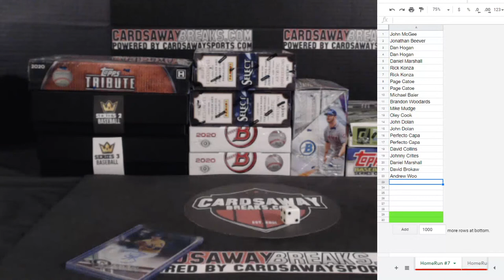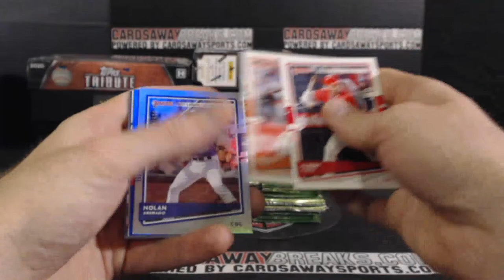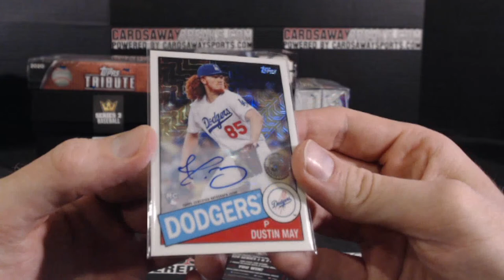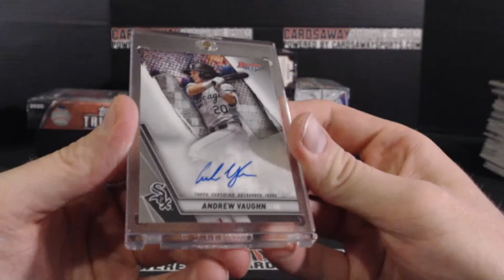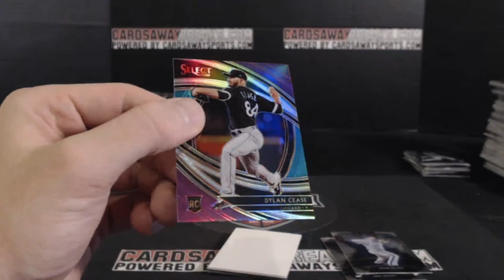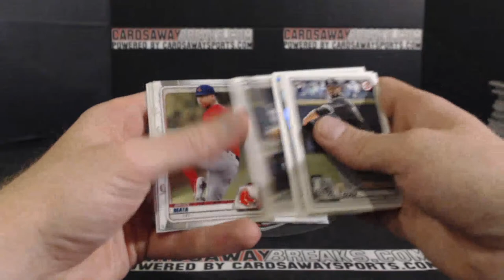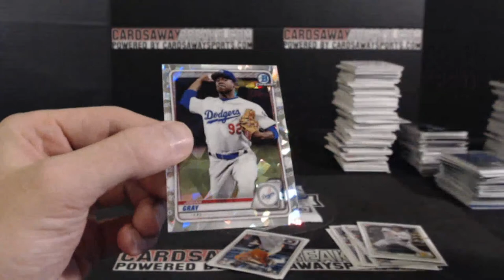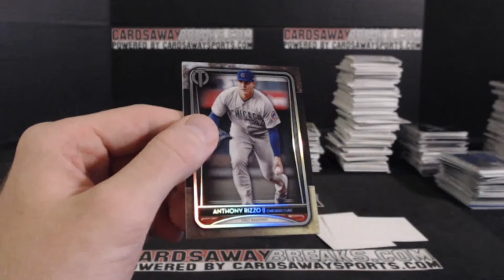10 Box Home Run Baseball Mixer #7 May 29th, 2020